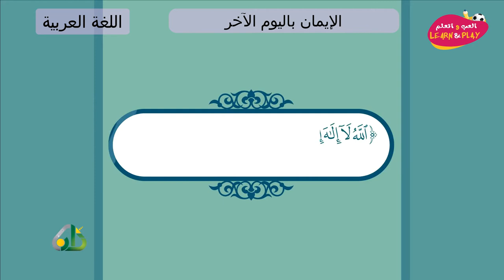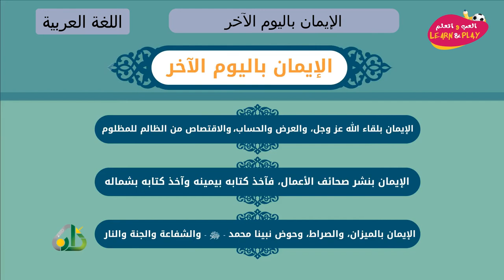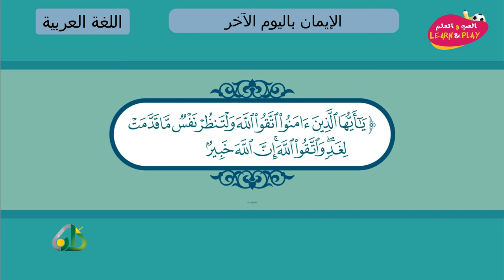الإيمان باليوم الآخر